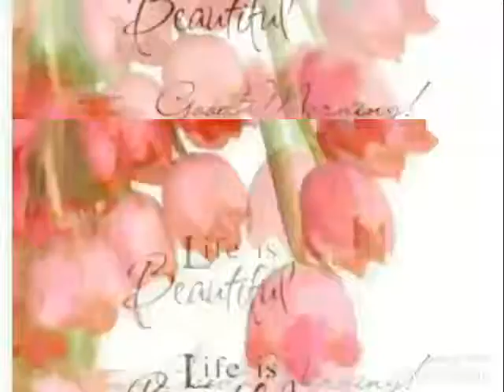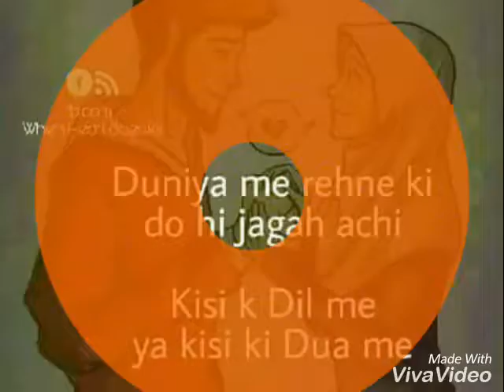Salman Bhaijaan trailer Tiger zinda hai